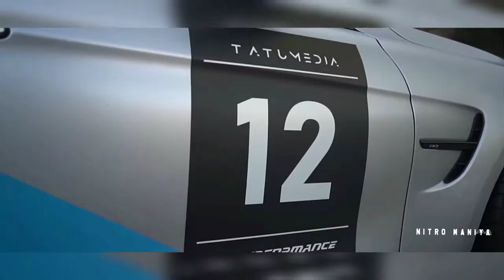(මැණිකේ මගේ හිතේ) super bass remix (yohani de silva/ 🇩 Feat)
🔴 search on type bar NITRO MANIYA

ONE AND ONLY TOYO CAR

THAT VIDEO MAY GOOD